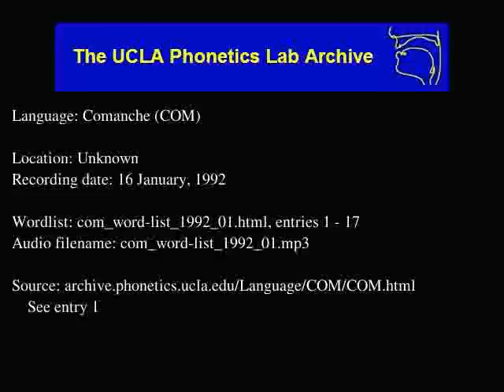Comanche audio: com_word-list_1992_01